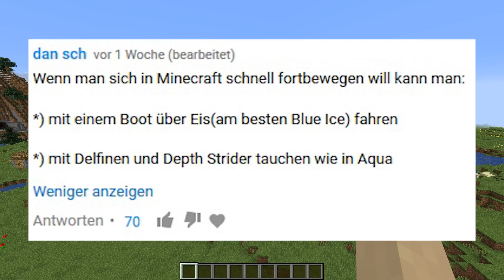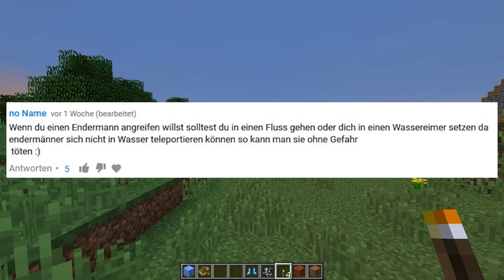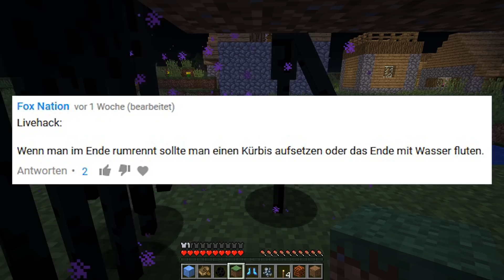Life Hacks: 8 Minecraft Life Hacks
● Mein Equipment:
Was von meinem Equipment sollte noch mit auf die Liste?